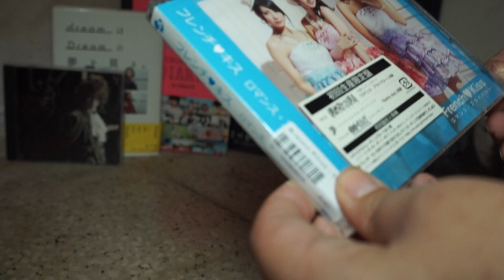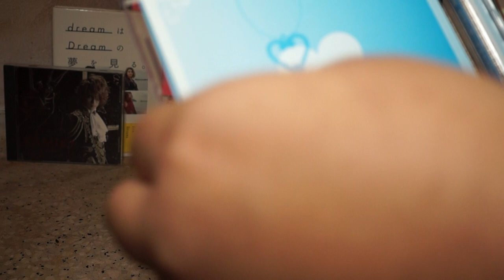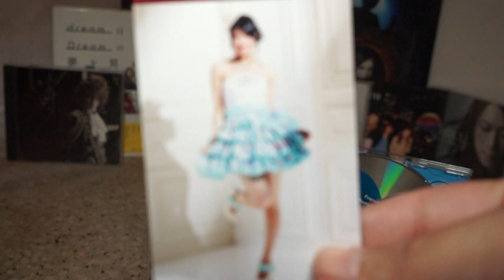フレンチキス「french kiss」/ ロマンスプライバシー「romance privacy」- UNBOXING CD + DVD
フレンチキス「french kiss」/ ロマンスプライバシー「romance privacy」now on sale